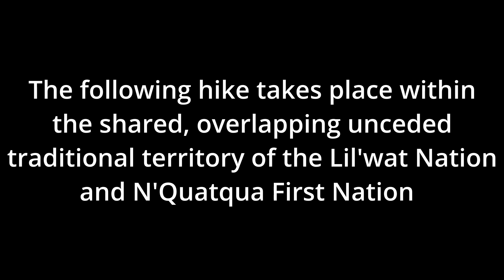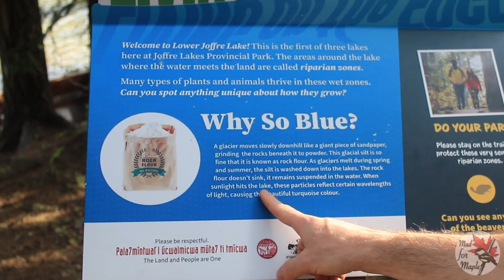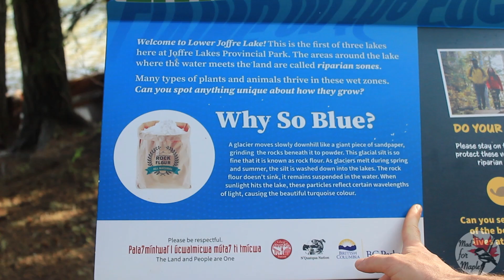Hiking up to Joffre Lakes in B.C. Canada | Glacier Views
The Joffre Lakes hike is a breathtaking hike in British Columbia, Canada. The trail is 7.4km and takes you up 464m in elevation to picturesque views. We did this hike in June 2023 - in peak summer it is likely to be busier